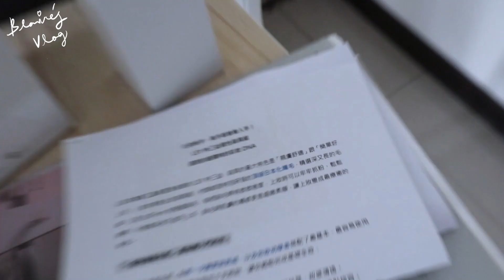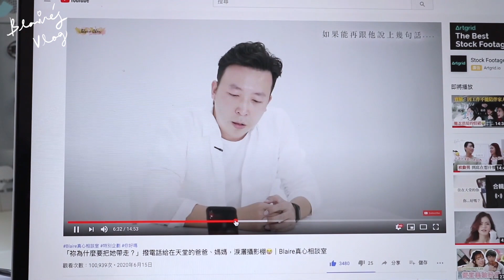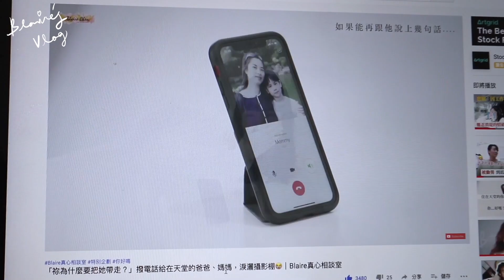【閒聊】過世的人可以接通電話？當然不行